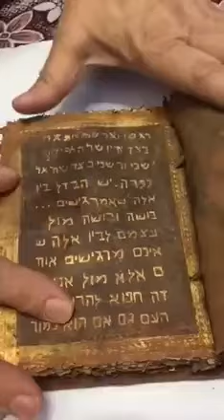El libro mas prohibido y oscuro del mundo